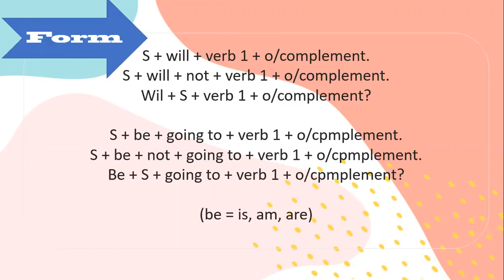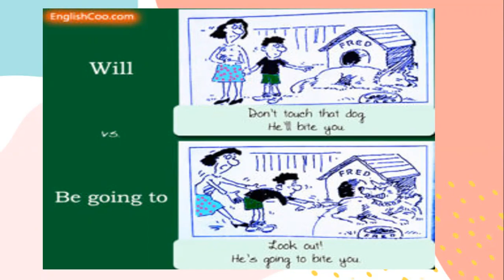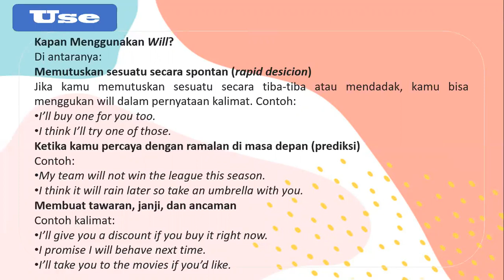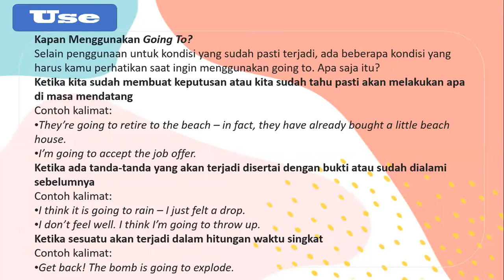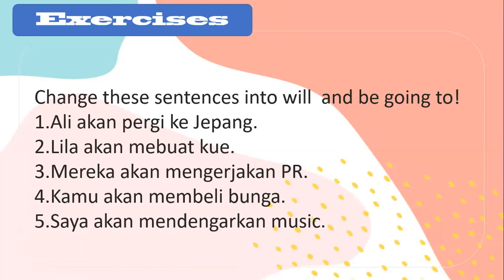will and be going to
Please pay attention to the lesson